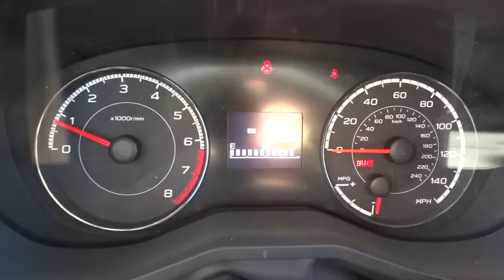2017 Subaru Impreza Reno, Sparks, Lake Tahoe, Mammoth, Northern Nevada S17424B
2017 Subaru Impreza

All Wheel Drive! Rally Race Inspired! Don't pay too much for the good-looking car you want...Come on down and take a look at this stunning-looking 2017 Subaru Impreza. You, out enjoying this superb Subaru Impreza, would be so much better than it sitting here proving nothing on our lot. It's ready, each time and every time. Come let it show you! This vehicle comes with a 90 day or 3,000 mile limiited powertrain warranty!!  This vehicle is NOT sold as-is!!!